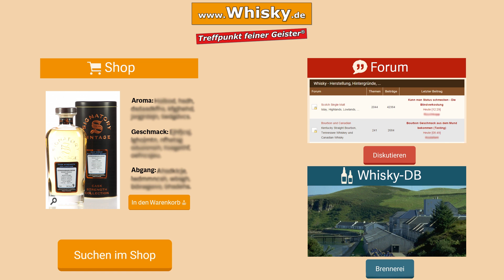Whisky Verkostung: Bunnahabhain-Moine 2008 Signatory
Nosing 3:35
Wir verkosten den Bunnahabhain-Moine von Signatory im The Whisky Store. Der Name kommt von einer geologischen Deckenüberschiebung im Norden von Schottland und bedeutet so viel wie Moor. Ein intensiv rauchiger Single Malt von der Insel Islay, der in Fassstärke abgefüllt wurde.

Aroma:
Medizinischer Rauch, dahinter Lagerfeuer, ein Hauch Vanille und Karamell, ein Hauch Zitrus, ein Hauch Frucht
Geschmack:
Kraftvoller Rauch, Alkohol
Abgang:
Lakritze